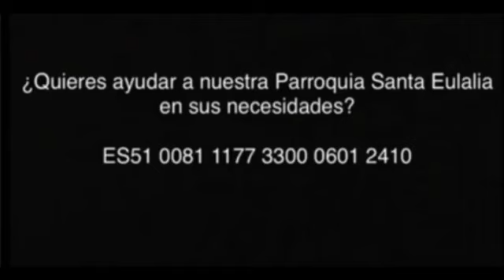Laudes 11-11-2021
11/11/2021
Jueves XXXII del tiempo ordinario
San Martín de Tours